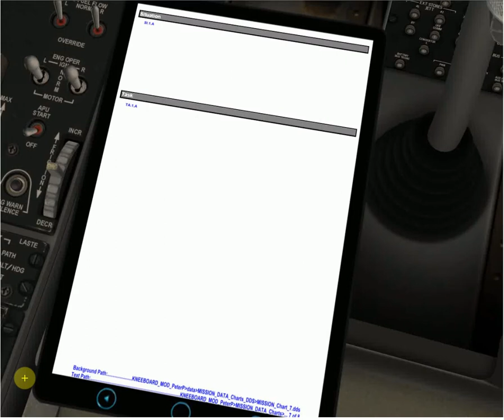Automatic generated MISSION DATA Charts for DCS - WIP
This is part of a instruction for Balu and Icemaker